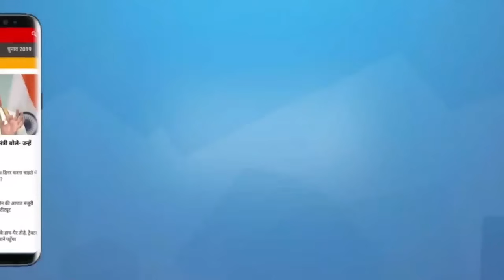Kejriwal sent to Tihar - Why UN commented on Kejriwal’s arrest? | DELHI CM | AAP GOVERNMENT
केजरीवाल को क्या बर्खास्त किया जा सकता है ? क्यों आप कहती है केजरीवाल सरकार जेल से चलेगी ? क्यों मोदी का मखौल उड़ा रही है आप ? बता रहे हैं  बंगलुरू से सिद्धार्थ शर्मा

Can Kejriwal be sacked? Why does AAP say that Kejriwal government will run from jail? Why is AAP making fun of Modi? Siddharth Sharma is telling from Bangalore